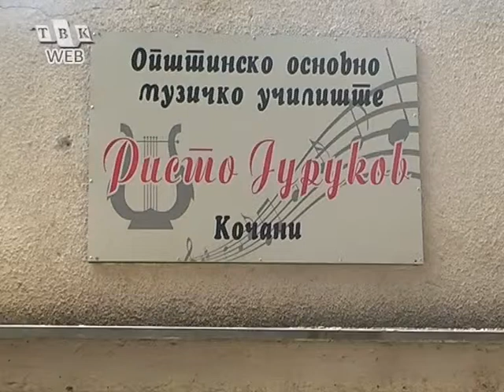PATRONEN PRAZNIK NA OMU "RISTO JURUKOV"